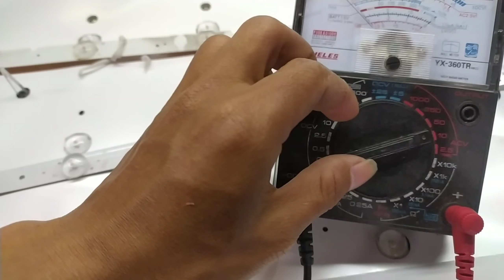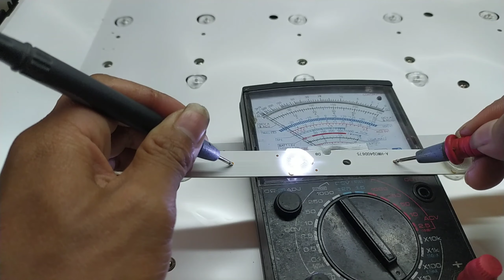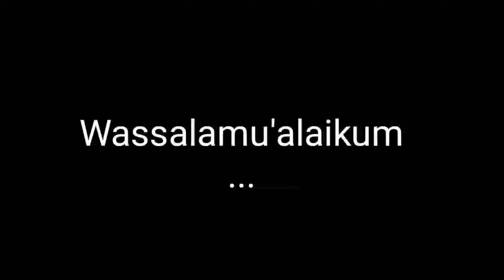CARA UKUR LAMPU LED CUKUP MENGGUNAKAN TESTER TANPA RIBET